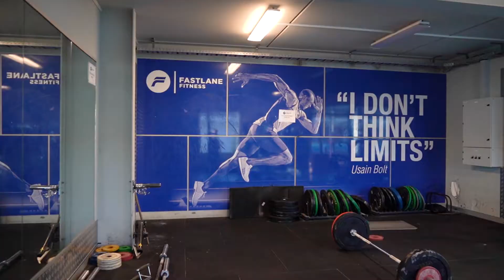Fastlane Fitness Gym Tour - Life Fitness NZ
Fastlane Fitness is a purposefully designed facility with loads of space and a variety of health & fitness options in a friendly, motivating environment. Accompanied with top-quality Life Fitness and our family of brands piece, you'll be provided with a premium workout experience as soon as you walk through the doors.

With an average of 10+ years with Life Fitness, our sales team knows a thing or two about health clubs and exercisers. Their insights, combined with data from our advanced analytics team, uniquely position us to understand exerciser habits.